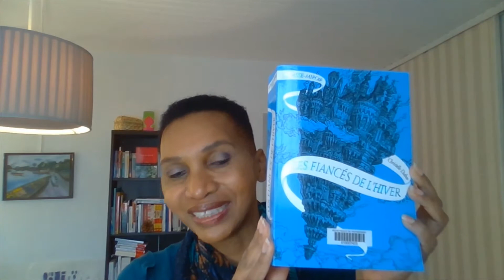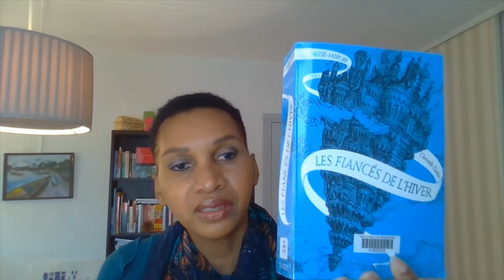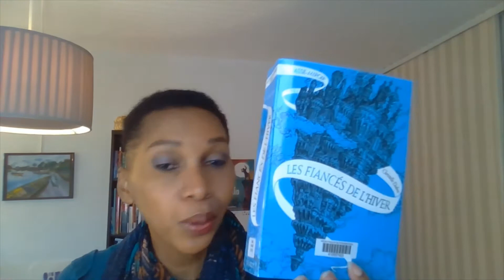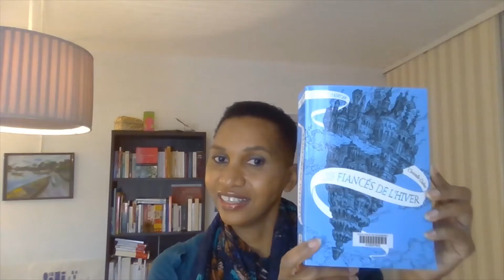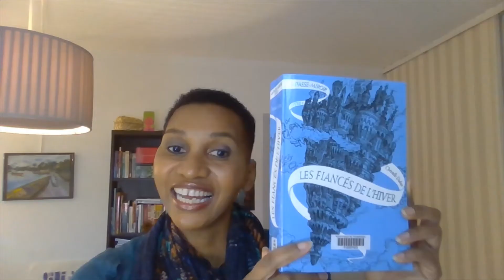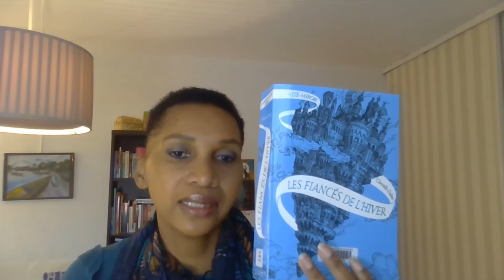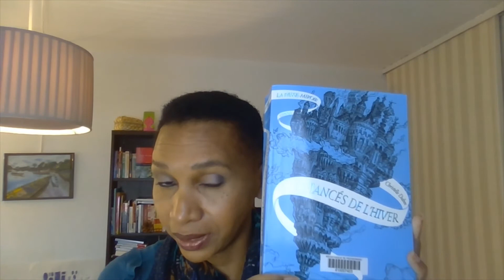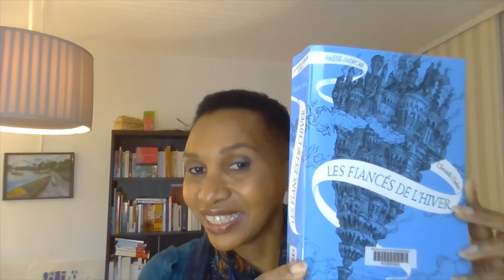LA PASSE MIROIR TOME 1 LES FIANCES DE L HIVER 2013 CRHISTELLE DABOS PREMIER ROMAN JEUNESSE GALLIMARD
Le booktube Agnes Idees Livres est heureuse de présenter ce roman, catégorie "Fantasy" intitulé "La passe-miroir, les fiancées de l'hiver". Ce roman fantasy fait partie d'une saga de quatre tomes et s'adresse à un public jeune. Les adultes curieux l'apprécient également. Christelle DABOS, l'auteur de cette saga a reçu le prix du premier roman jeunesse et prix de l'Imaginaire en 2016.

L'auteur décrit un monde imaginaire à travers sa saga. L'auteur parle de l'histoire d'Ophélie, une jeune fille qui possède le don de traverser les miroirs pour se rendre d'un lieu à un autre et le don de liseuse, elle "lit" la vie des objets. Ophélie est confrontée à un mariage. Elle découvre par la suite que ce mariage entre elle et un homme venu d'ailleurs qu'elle ne connaît pas cache quelque chose. On découvrira la vérité en lisant le premier tome intitulé "Les fiancés de l'hiver" et encore plus en lisant l'ensemble de la saga. Le dernier livre de la saga a été publié en 2019.

Le booktube Agnes Idees Livres attribue la note de 4A/4A.
Bonne lecture.
Agnès